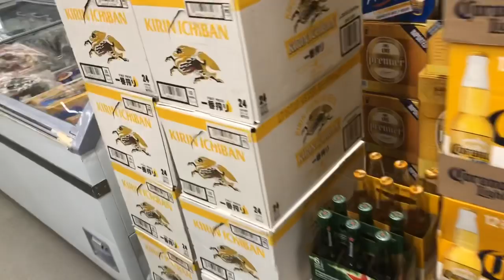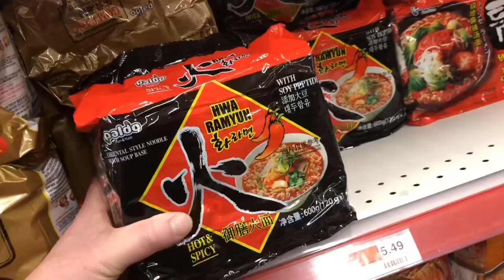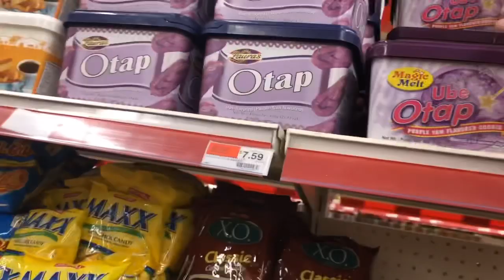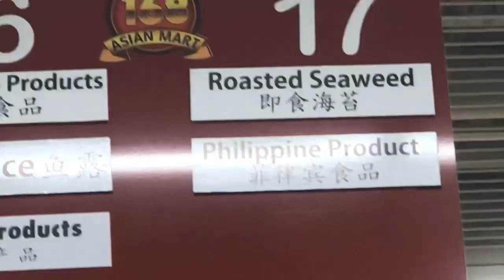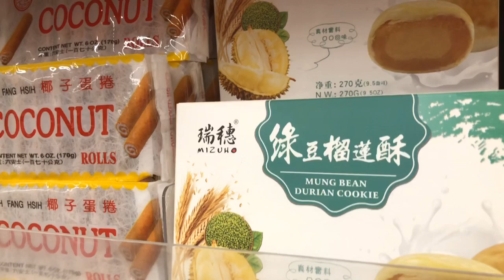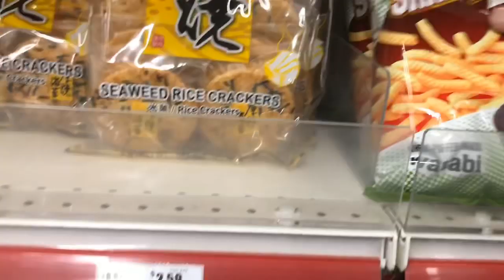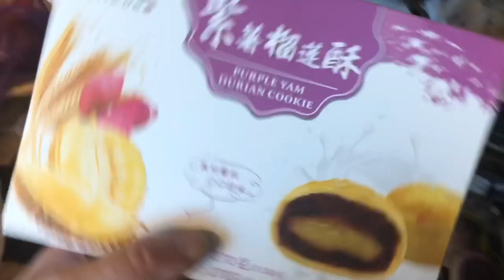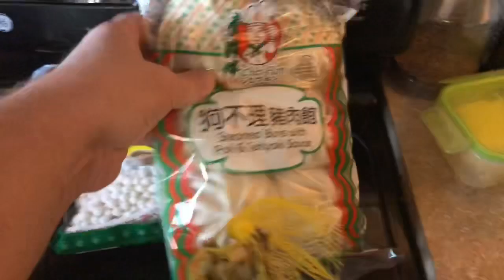224: Asian Superstore conclusion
join Yna and Michael on a filipino adventure. Follow Michael, an expat American courting , dating and travelling the Philippines with Yna his lovely fiance. We will cover all aspects including dating, K1 visa, traveling, food , buying land, resort reviews and much more. Please join us and let's have a Filipino adventure.

Philippines, travel, filipina, dating, visa, k1, negros, dauin, dumaguete, cebu, bohol, volcano, food, tips,